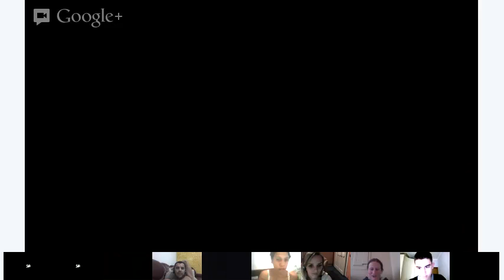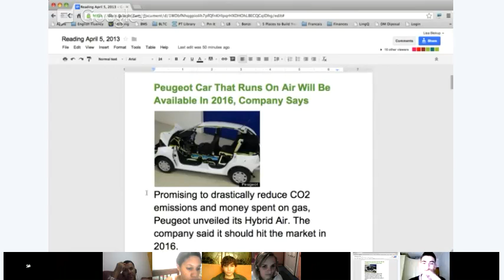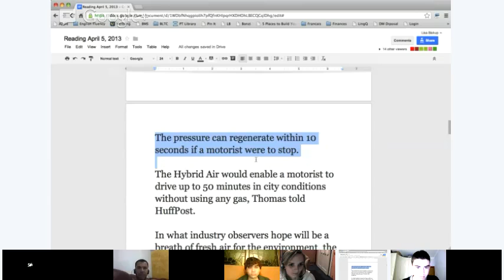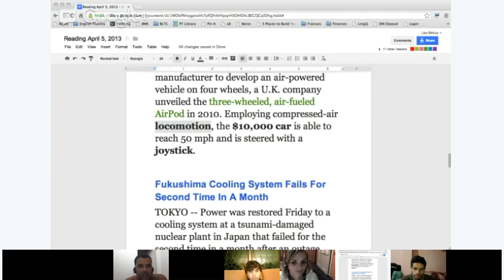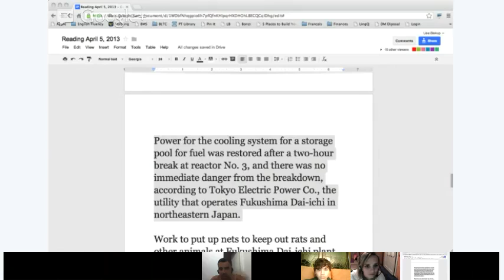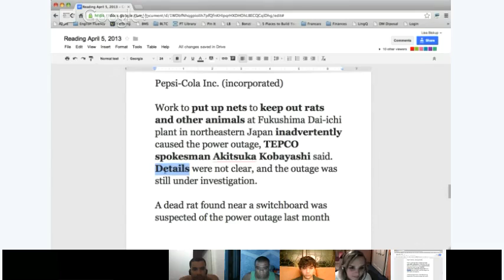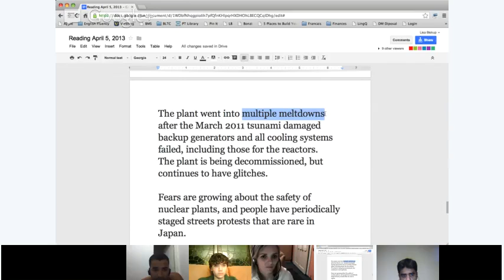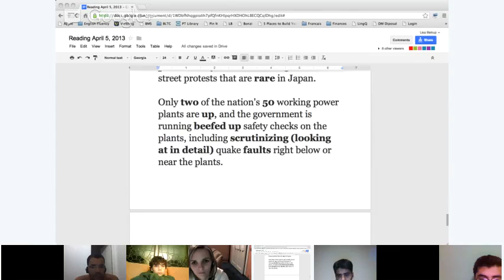Verbling: English Reading Class